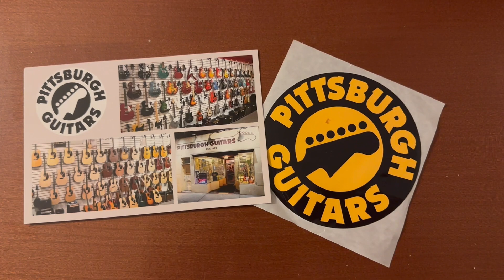Mal Pope - Pittsburgh South of the River